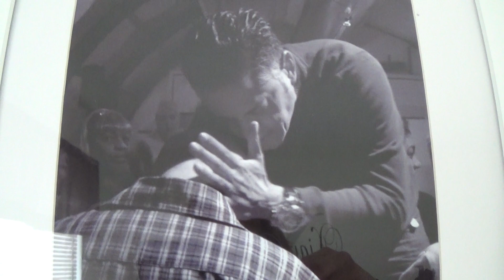John Ramirez picture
In our home studio